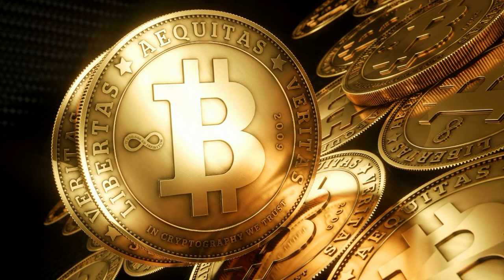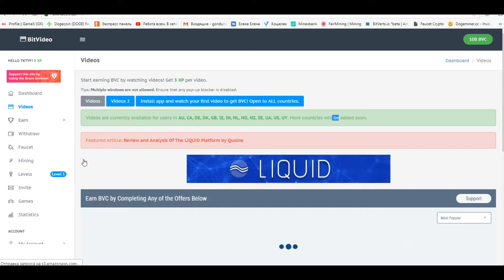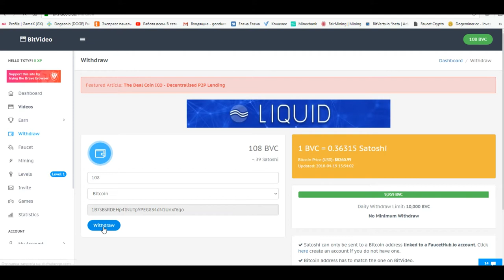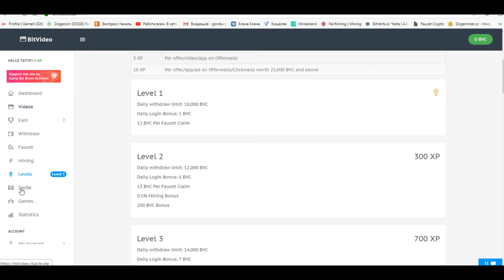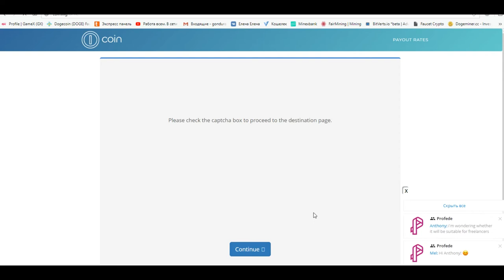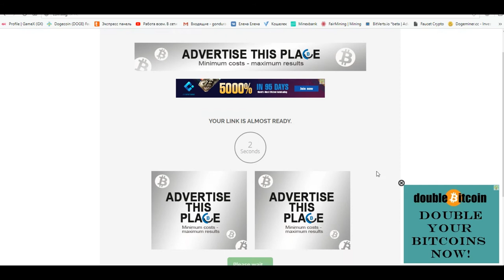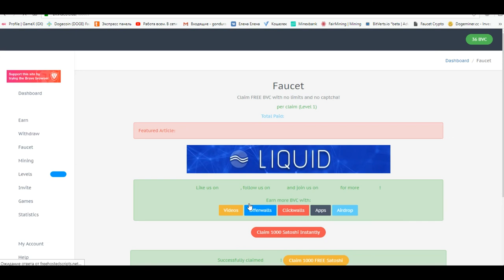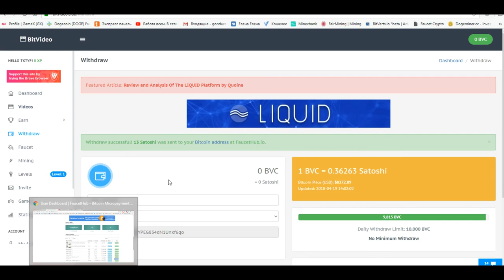Новый кран BitVideo без таймера , вывод на faucethub